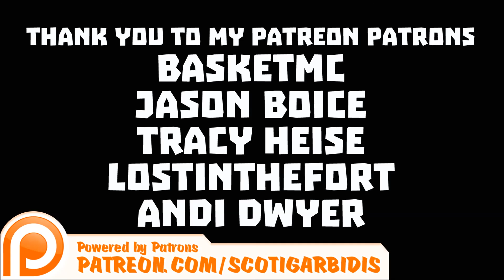GopherCraft UHC - Season 12: Bring a Friend - Episode 1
It is time for another Minecraft UHC with the GopherCraft members and friends! BasketMC has the soul crusher fired up and ready to greet our enemies. er, I mean friends!

Please "like" the video if you liked it. Also, comments and subscriptions are greatly appreciated! Don't forget to check out the other players channels for their videos.